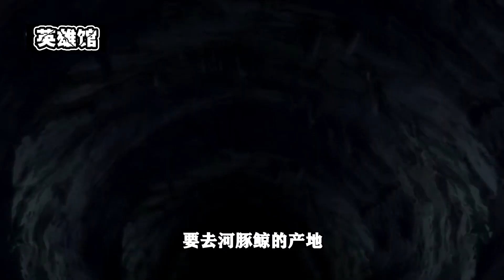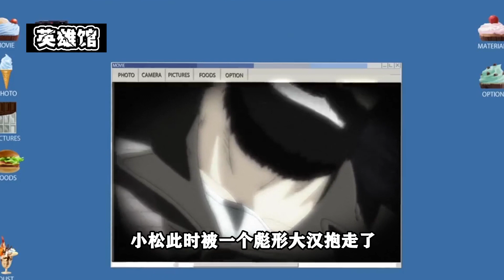【美食的俘虜2】可可對戰惡魔大蛇，渾身是毒以毒攻毒！小鬆陷入危機